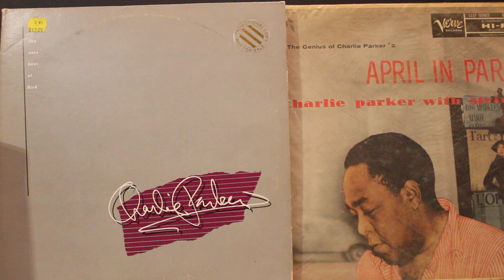Relaxin' At Camarillo (2:54) - Charlie Parker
From the double album "The Very Best Of Bird", 1977

Howard McGhee - trumpet
Charlie Parker - alto sax
Wardell Grey - tenor sax
Dodo Marmarosa - piano
Barney Kessel - guitar
George "Red" Callender - bass
Don Lamond - drums